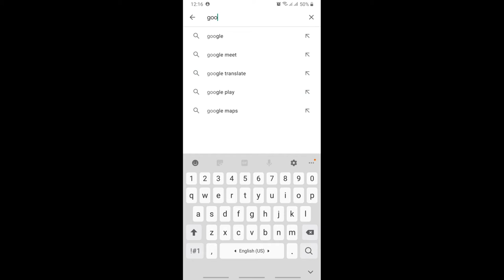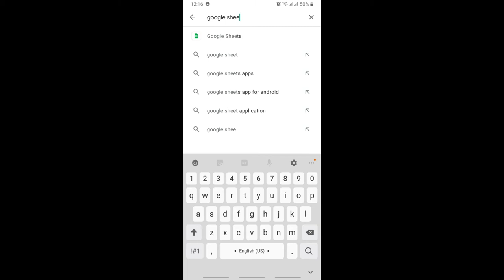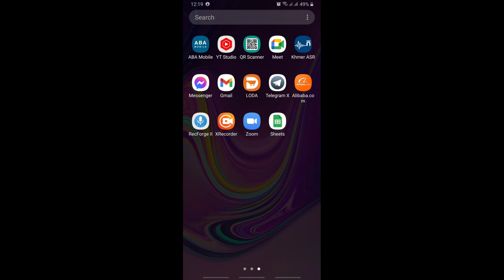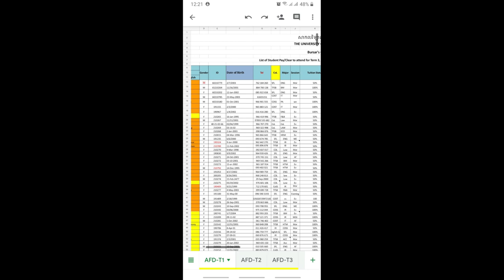រៀបទាញយក Google Sheets និងតម្លើងក្នុងទូរស័ព្ទដៃ/How to download and install Google Sheets